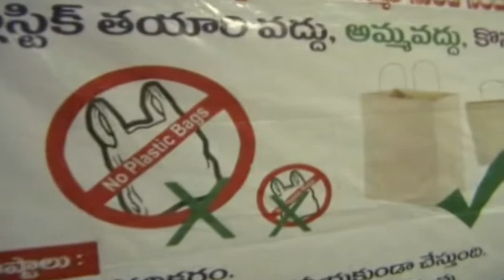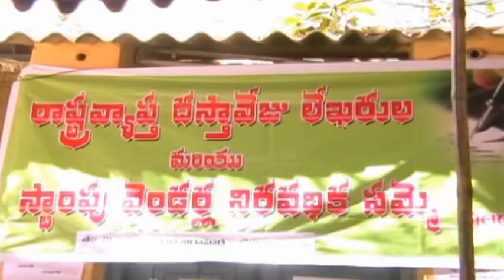21 1 14 night news 2